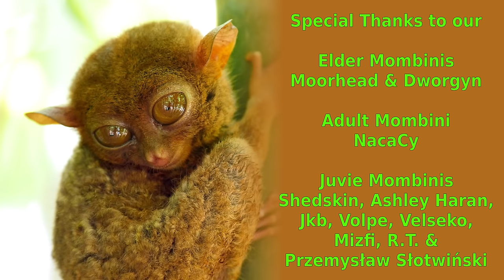The Isle Evrima - New Place To Be - Horde Test - Pachycephalosaurus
the horde test server finally offers a new lighting and it's great. not perfect, but way better than it was. in fact, probably the best lighting since update 4. the new northeast is also pretty nice and offers a new place to be.

La Danse Timide - Howard Harper-Barnes (12sec - 2min 29sec)
As the Bird Sings - Deskant (2min 29sec - 5min 09sec)
Walk the Floor and Think of You - Roy Williams (5min 09sec - 7min 40sec)
Bouffon - Alexandra Woodward (7min 40sec - 9min 46sec)
Never Say No - Clarence Reed (9min 46sec - 12min 00sec)
Dance of the Sugarplum Fairies - Traditional (12min 00sec - 13min 04sec)
The Rat Not the Tail - Harry Edvino (13min 04sec - 15min 52sec)
Orphan - Dream Cave (15min 52sec - 18min 46sec)
Conquest - Dragon Tamer (18min 46sec - 21min 29sec)